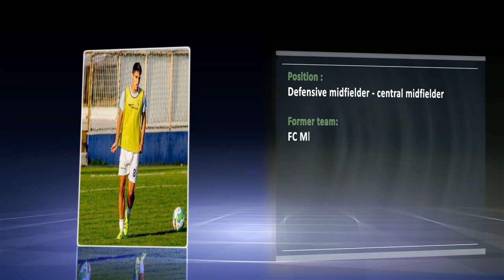Matija Bozanovic CV